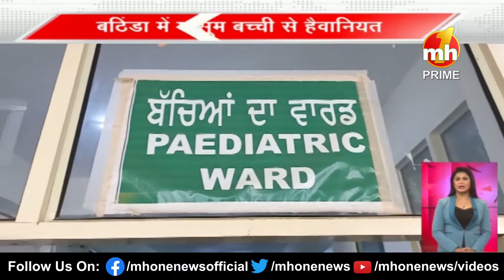Punjab Danadan || बुलेटिन में देखिए पंजाब की सभी बड़ी खबरें फटाफट अंदाज में || Punjab News